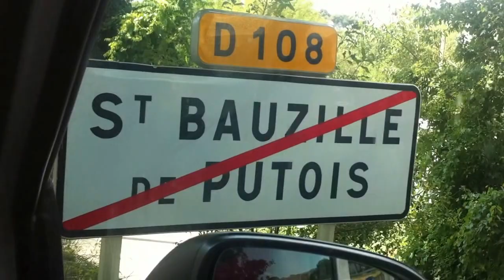Saint-Bauzille de Putois - Brissac